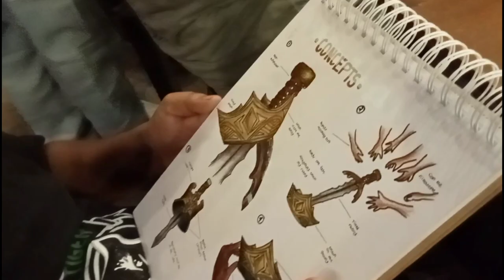FIRST TIME TO HANGOUT WITH THE GANG. 🛡️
+ Weekend Rehearsal & Media Conference.